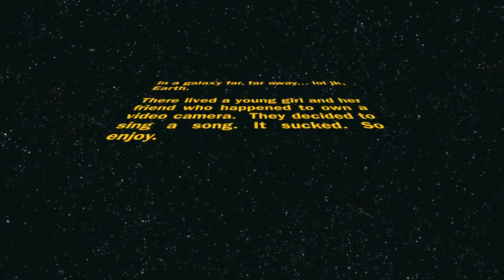The Cutest Worm Galaxy